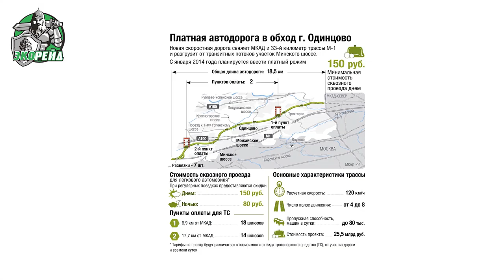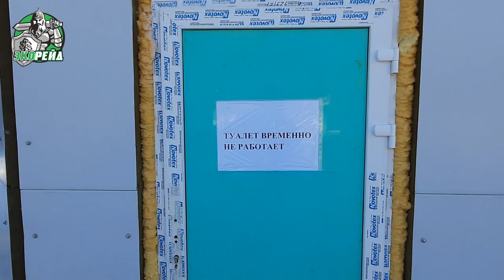Кто ответит за ГОРЫ грязи с химикатами вдоль дорог? Коррупция и нарушения даже на платных участках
Огромные горы черного снега вперемешку с ядовитыми химикатами лежат вдоль дорог в каждом городе России. Вся эта химия скоро полностью впитается в почву и проникнет в окружающий нас экологический цикл.

Такая ситуация наблюдается даже вдоль платных трасс Московской области! Экорейд взял пробы такого снега на исследования, а также решил разобраться кто это экономит деньги на нашем с вами здоровье? Подробности смотрите в сюжете.